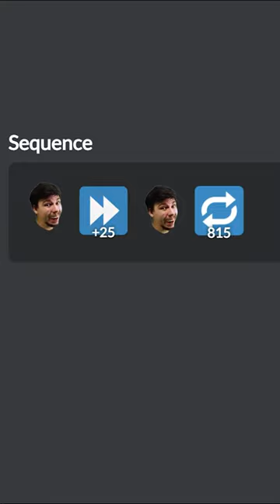mrbeast particle accelerator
ok and